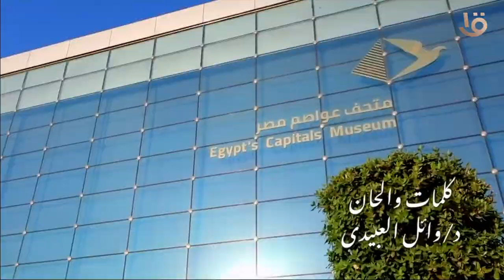فى إطار احتفالات الوزارة بعيد الشرطة ال 72.... أغنية بعنوان "أم البلاد"